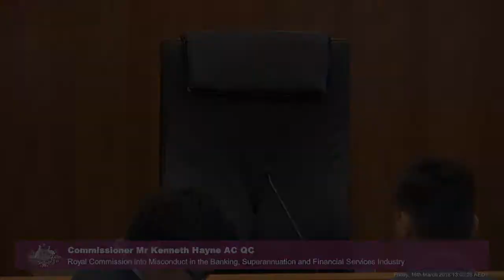Aussie's CFO testifies at the Banking Royal Commission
[1.8] Giles Boddy, Chief Financial Officer at Aussie Home Loans (fully owned subsidiary of Commonwealth Bank), is being questioned on issues with compliance, including alleged misconduct involving brokers who received commissions for their personal home loan applications.

Recorded on 16 March 2018 at the Owen Dixon Commonwealth Law Courts Building in Melbourne.

Testimony held during the first round of public hearings on consumer lending practices in Australia at the Royal Commission into Misconduct in the Banking, Superannuation and Financial Services Industry.